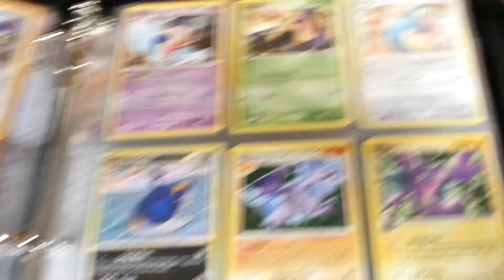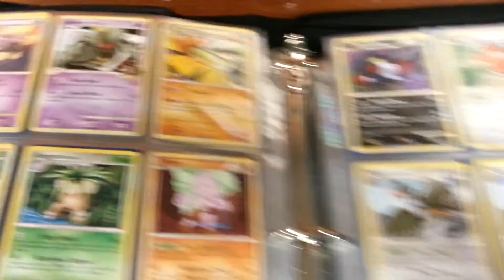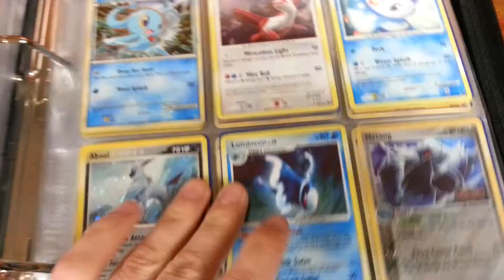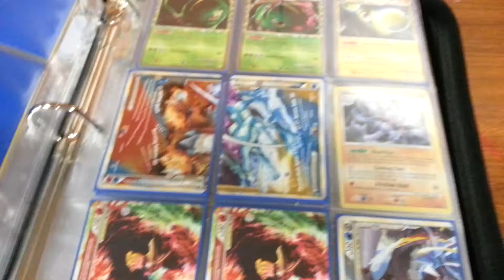Pokemon Trade Binder 1/18/13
Pm or comment for trades i have stated my wants in the video